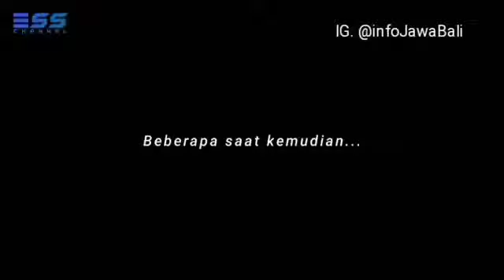KELIRU PAKAI MASKER